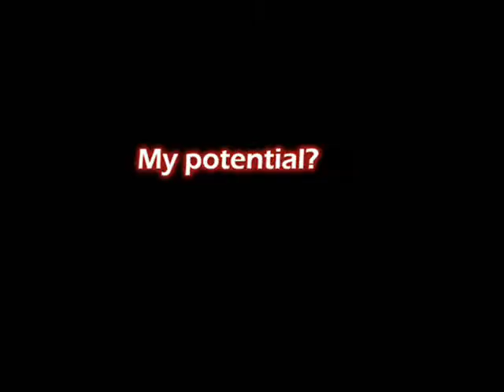Jose Dejesus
not my best vid but i tried